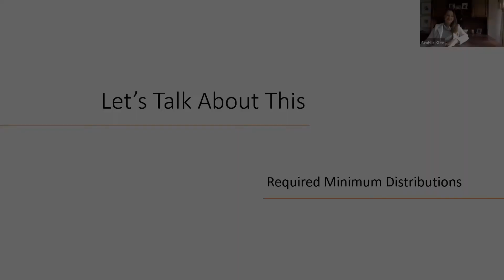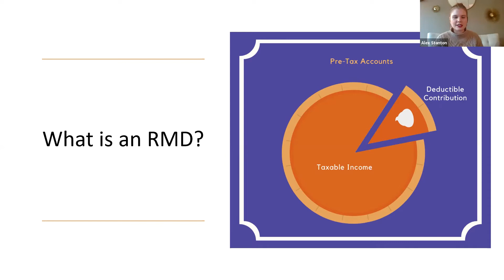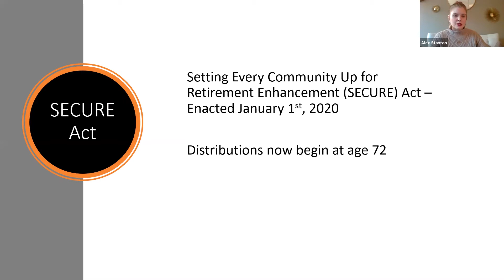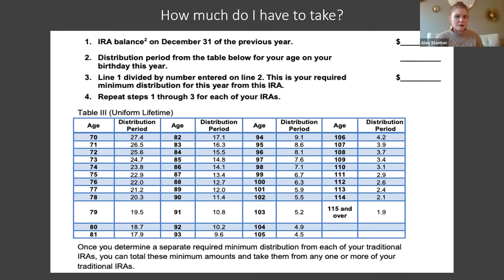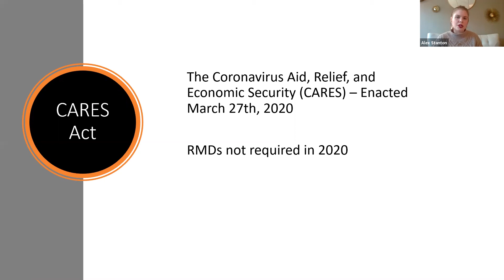What is an RMD (Required Minimum Distribution), and how has 2020 changed them?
In a vast and changing world, especially with the current global challenges, it can be nice to get back to basics! Join Alex Stanton and Szablis Klee, personal financial advisors of Full Circle Financial to learn more about Required Minimum Distributions, how they affect you, and what 2020 has changed in regards to them.

COMMENTS HAVE BEEN DISABLED DUE TO INDUSTRY COMPLIANCE REGULATIONS.

SECURITIES AND ADVISORY SERVICES OFFERED THROUGH UNITED PLANNERS FINANCIAL SERVICES, MEMBER: FINRA, SIPC.

FULL CIRCLE FINANCIAL DOES NOT OFFER TAX OR LEGAL ADVICE. THIS VIDEO IS TO BE USED TO PROVIDE GENERAL EDUCATIONAL INFORMATION ONLY AND NOTHING HEREIN SHOULD BE CONSTRUED AS INVESTMENT, LEGAL, OR TAX ADVICE.